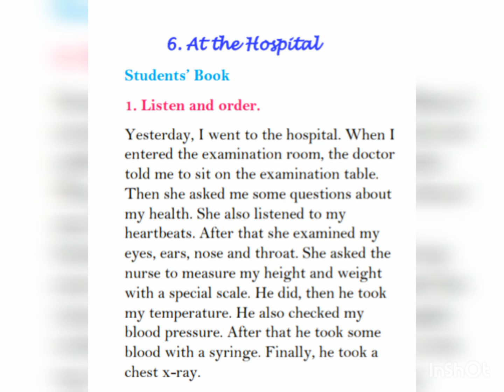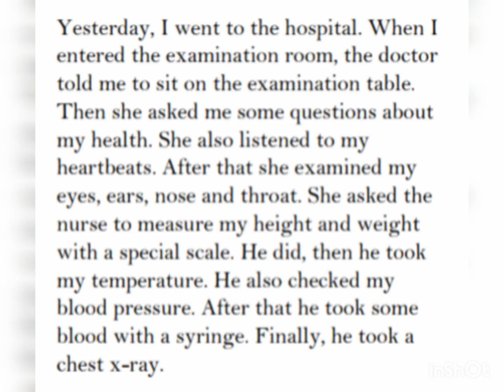الصف السادس، سلسلة إيمار، كتاب الطالب، الوحدة 6، التمرين 1، في المشفى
Emar 6, Pupil's Book, Unit 6, Exercise 1, At the Hospital